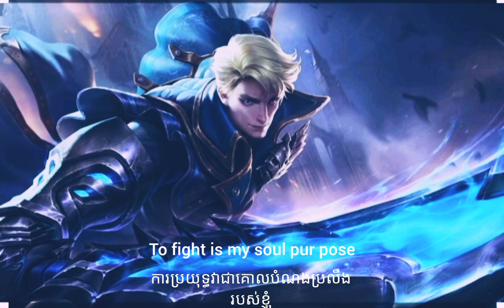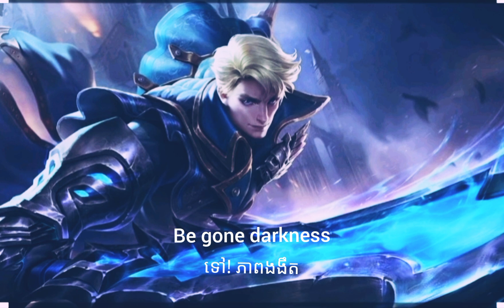alucad voice mobile legends bang bang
សម្លេងalucard បកប្រែខ្មែរ mobile legends bang bang voice heroes mlbb